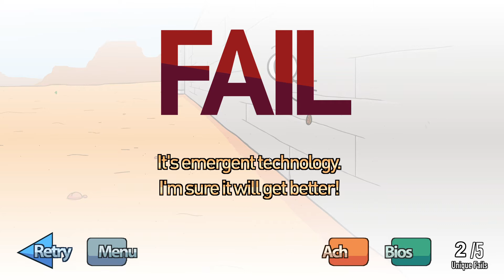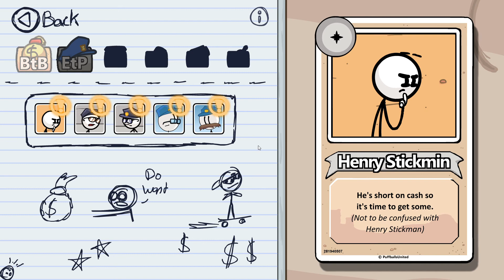breaking the bank in the Henry Stickmin collection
sorry if you can hear my breath I have to use different software to record this game so I had to have my mic closer so my voice would be louder than the game.

I hope you all enjoyed it because I really did because I love this game till next time humans.